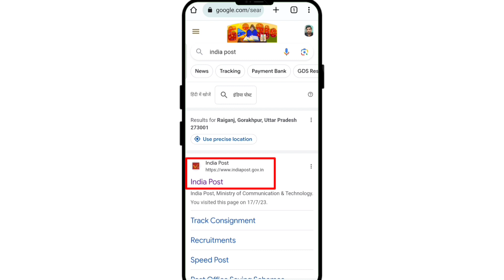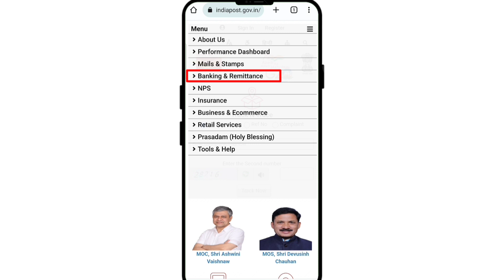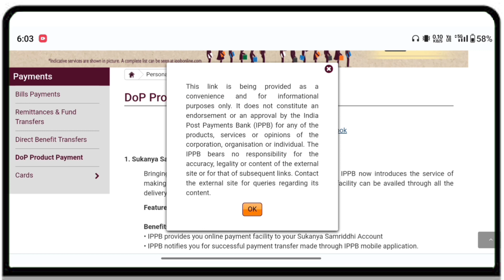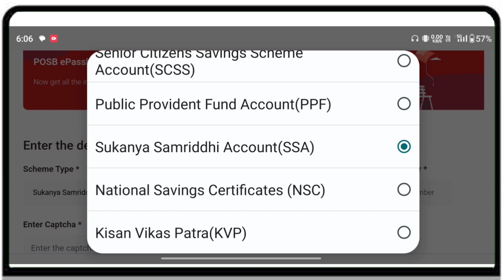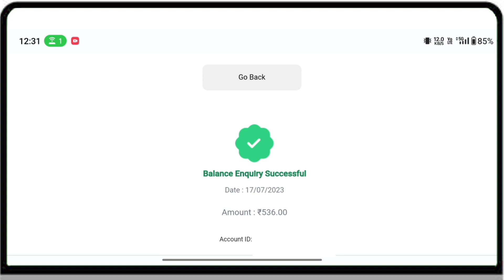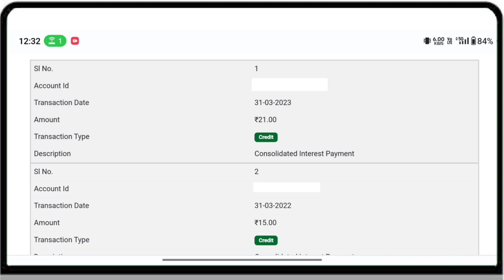Post Office Schemes का Account Balance या Mini-Statement Online check करना सीखें।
By this video I would like to tell you about the way to check the mini-statement or account balance of post office savings schemes account in detailed.

India Post launched new service i.e. POSB Seva by which we can easily check the balance or mini-statement of POSB, SSA, RD, TD etc.

Step-by-Step process are discussed in this video in detailed.